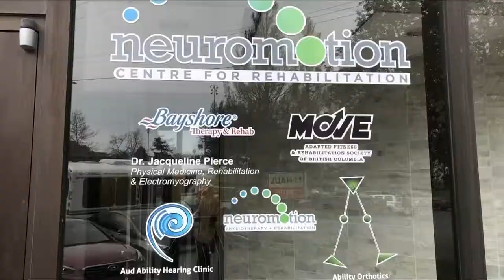Vital People: Move Adapted Fitness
Opened in 2009, Move Adapted Fitness welcomes anyone with a physical disability to exercise to the best of their ability with its highly trained volunteers.